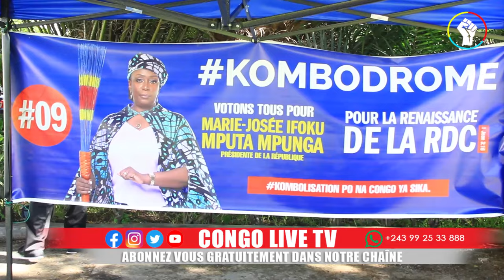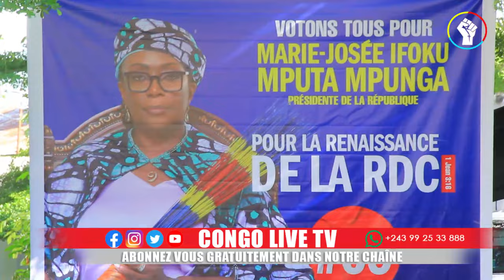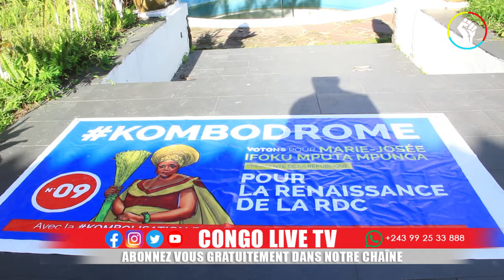🔴RDC PRÉSIDENTIELLE 2023 VOICI LE PROGRAMME IMPOSANT DE LA CANDIDATE MARIE-JOSÉE IFOKU